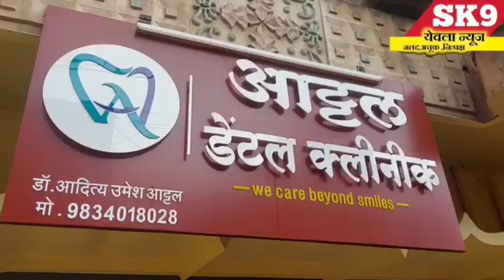yeola:सा.बा विभाग या बातमीकडे लक्ष द्या हो.!मानोरी बुद्रुक खडकीमाळ सह मुखेड फाट्याची झाली दुरवस्था